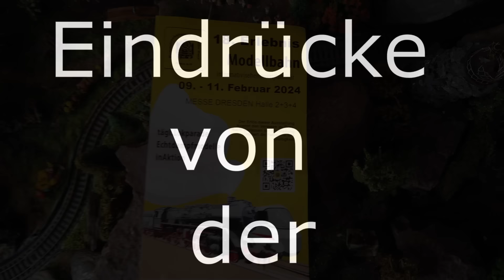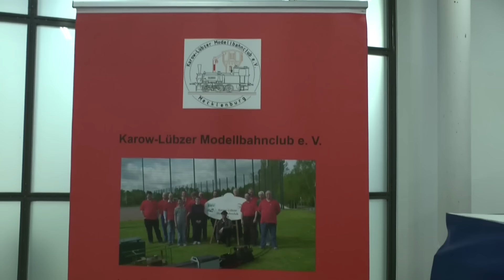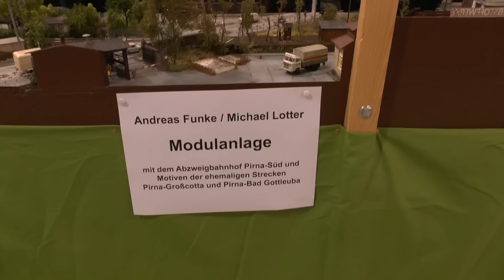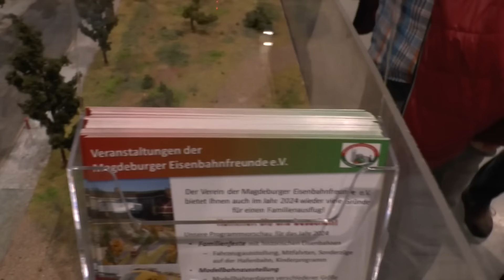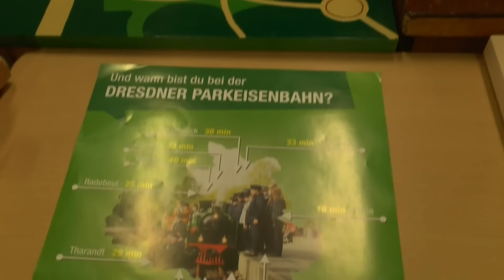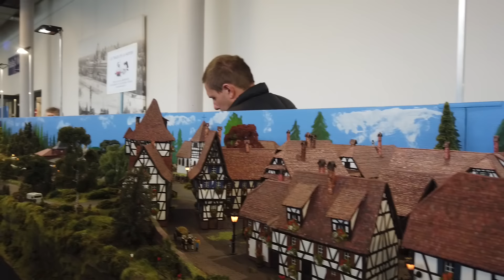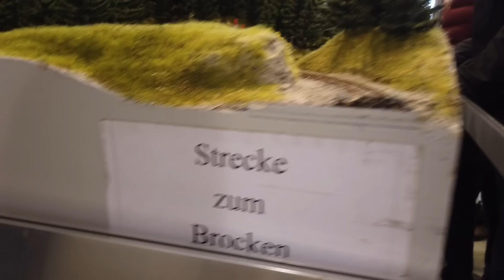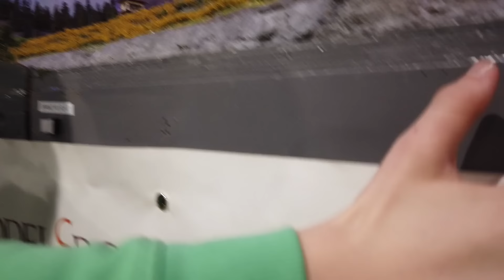Eindrücke von der 18 Modellbahn Messe Dresden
Hier nur ein paar Ausschnitte, von der Modellbahn Messe in Dresden. Bis zum Sonntag kann man die noch Besuchen. Lohnt sich auf jedem Fall!